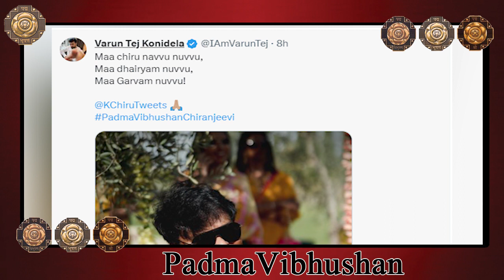నేషనల్ వైడ్ ట్రెండింగ్‌లో ఉన్న చిరంజీవి |metrotv | chiranjeevi |padmavibhushan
chiranjeevi, megastar, konidela, padma vibhushan,